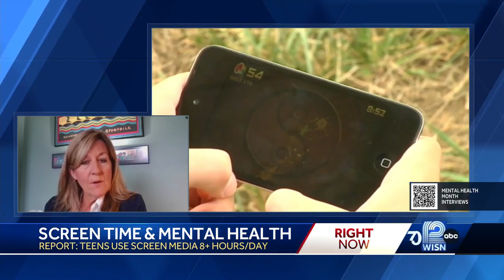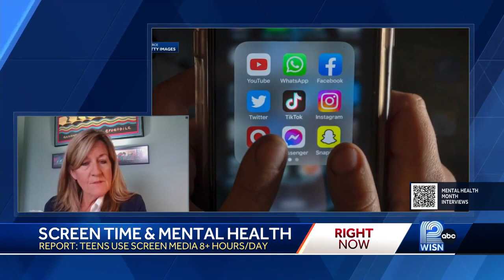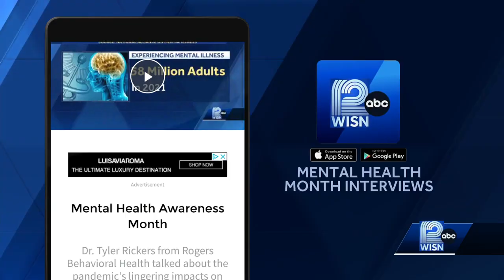Screen time & mental health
Experts talk about the dangers of too much screen time.